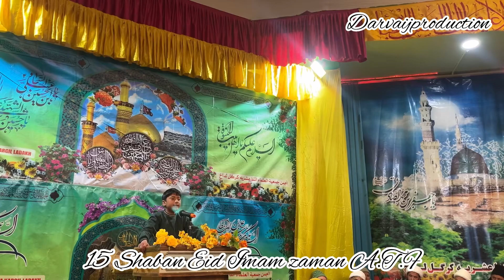15 Shaban||Birthday celebration Imam Zaman A.T.F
15 Shaban||Birthday celebration Imam Zaman A.T.F